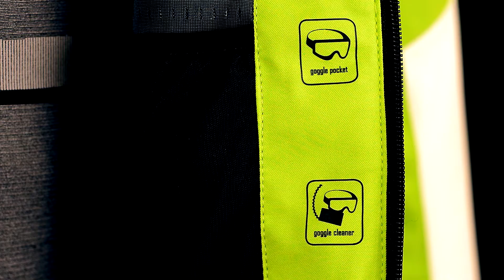Man's ski jacket - model 17444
DIELSPORT is a European brand for technical skiwear. All products are manufactured in EU and are provided with 24 months of warranty.